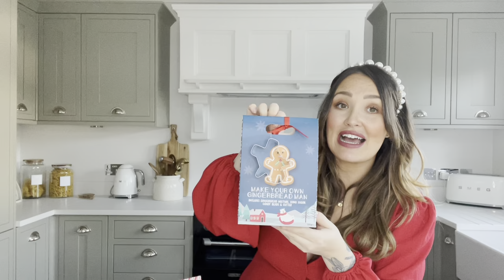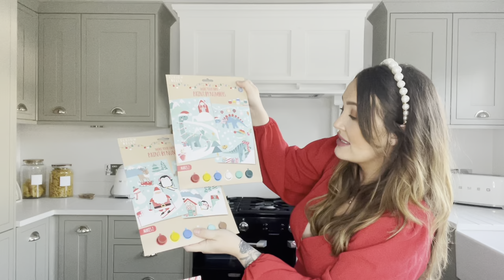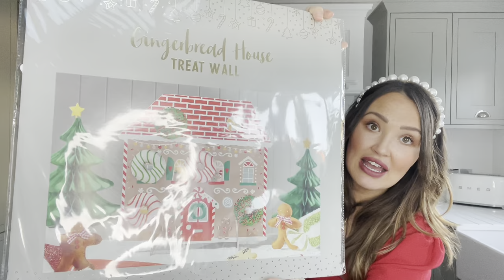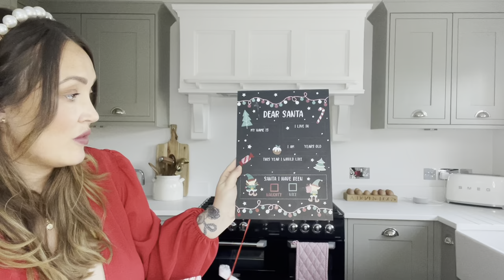Biggest Homebargains Haul |Christmas goodies| stocking filler ideas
Full of Christmas goodies. So grab a cuppa and hopefully you’ll enjoy! Xx